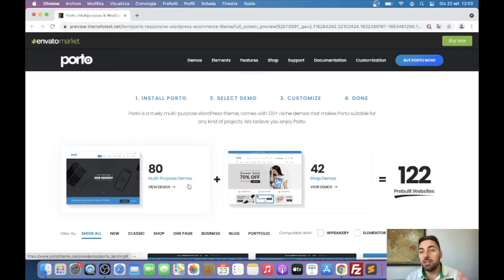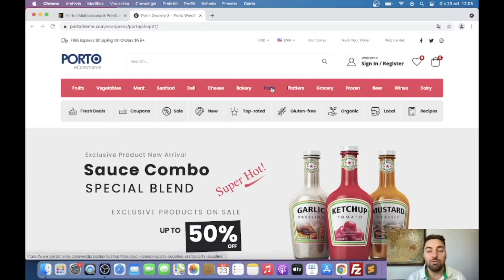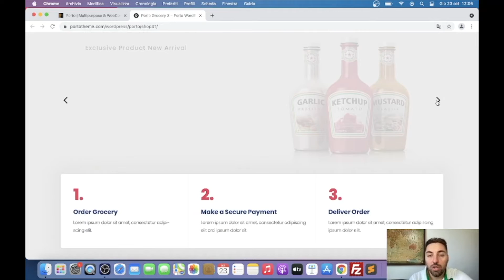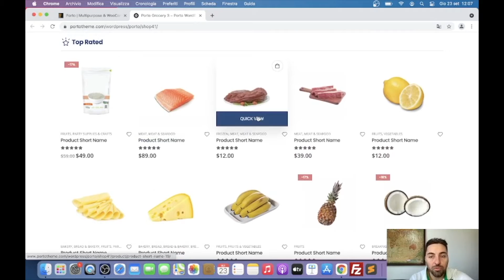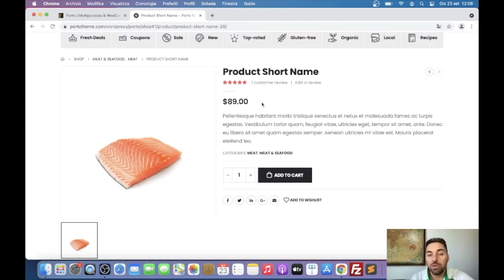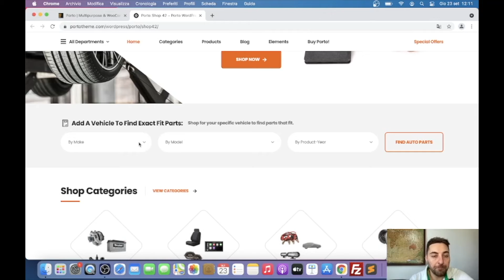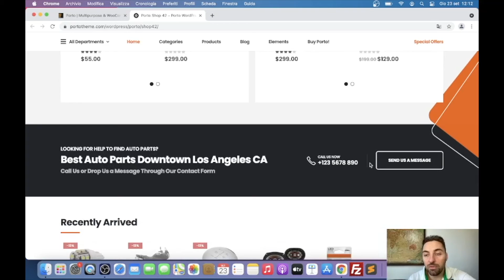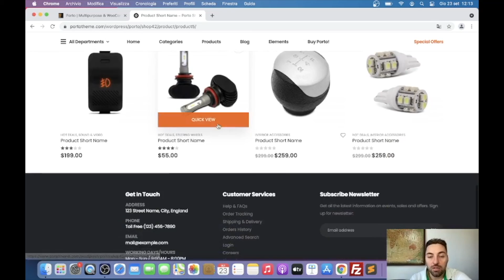Tema per WooCommerce Porto Demo 13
▼ RISORSE ▼